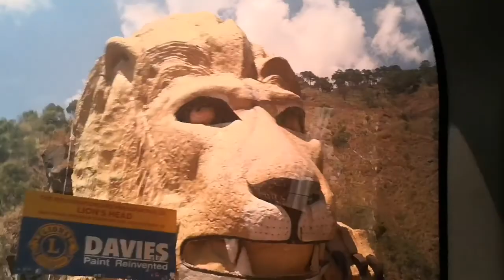RETREAT 2018 | Divine Word Retreat House, Baguio City | Lester Allen Motea